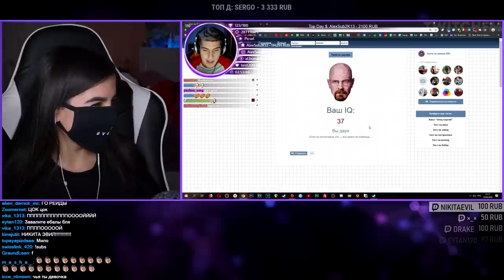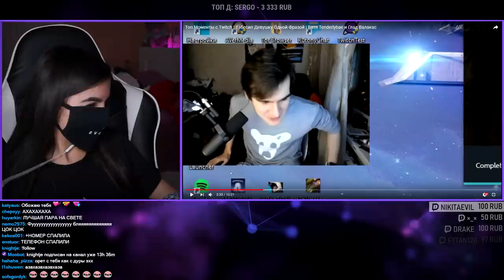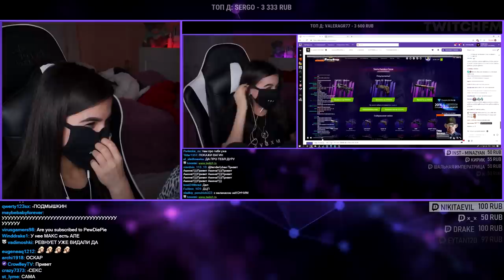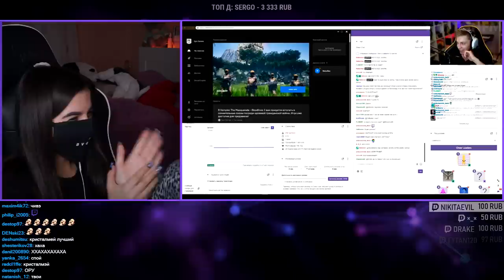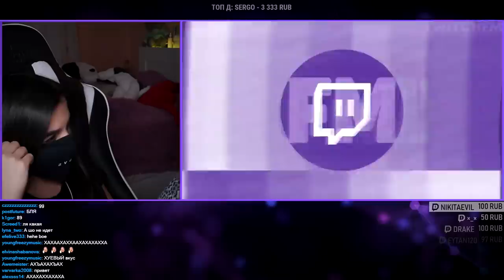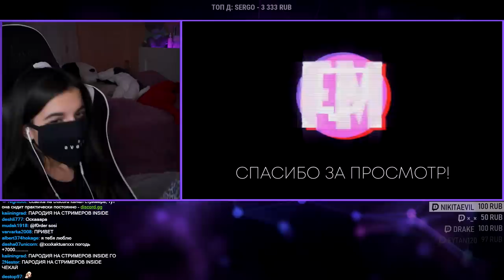TenderlyBae и Bratishkinoff смотрит: Топ Моменты с Twitch | Взбесил Девушку Одной Фразой